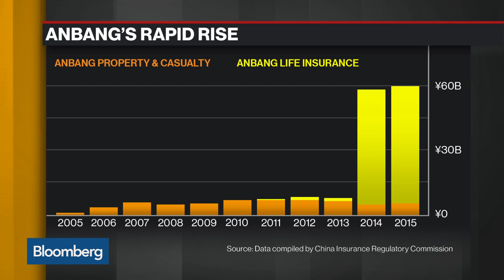Rhodes Says China's Setting an Example With Anbang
Jul.31 -- William Rhodes, chief executive officer and president of William R. Rhodes Global Advisors, discusses China telling Anbang to sell assets overseas and bring the money back to China. He speaks on "Bloomberg Daybreak: Asia."